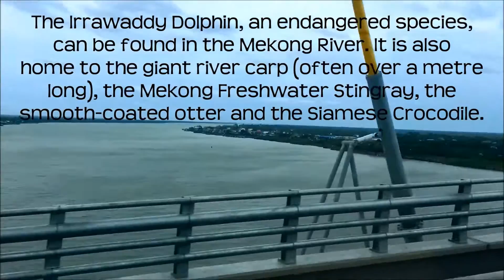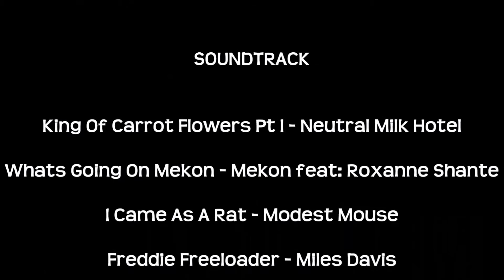Visa Run Pt II